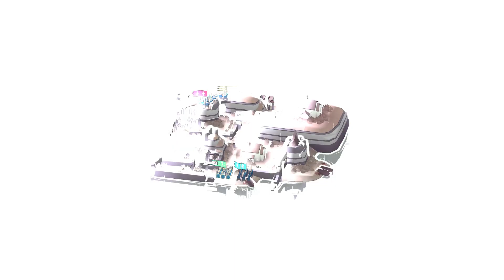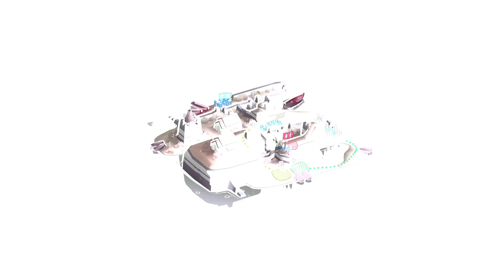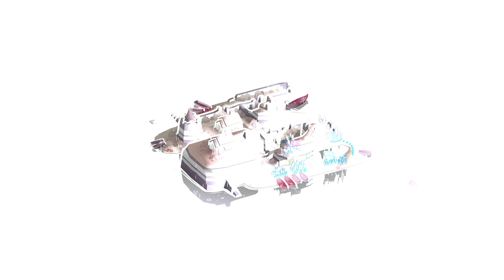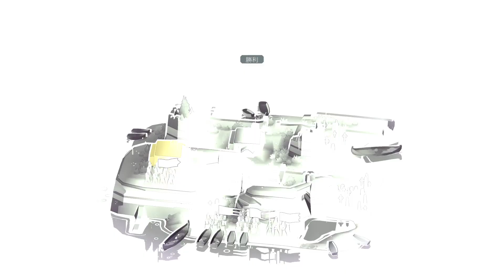【実況】#2 しれとこがゆくバッドノース【Bad North/PS4】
【ゲーム内容】
カジュアルなストラテジーゲームのバッドノースをプレイしていきます。

【一言メモ】
次にやってほしいプレイスタイルでやマルチプレイのお誘い、ゲームに関する質問から適当な雑談まで何でもコメントお待ちしております。
他にやってほしいゲームの希望なども受け付けてます！